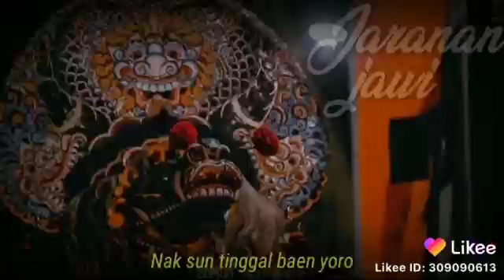23 Februari 2020